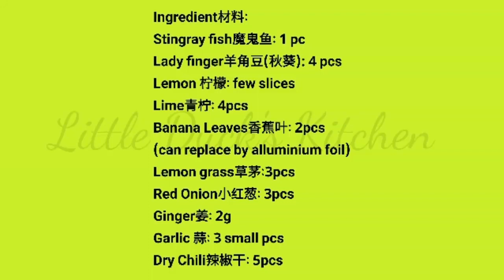烤箱版~烤鱼做法 ❤ Resipi Ikan Bakar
烤箱版~烤鱼做法 ❤ Resipi Ikan Bakar Recipe
Ingredient 材料 :
Stingray Fish 1pc 魔鬼鱼 1只
Lady Finger 4pcs 羊角豆（秋葵）4个
Lemon Few Slices 柠檬 几片
Lime 4pcs 青柠 4个
Banana Leaves 2pcs (Can Replace By Alluminium Foil)
香蕉叶 2片（ 可以用鋁箔代替）
Lemon Grass 3pcs 草茅 3个
Red Onion 3pcs 小红葱 3个
ginger 2g 姜 2克
Garlic 3 small pcs 蒜 3个（小）
Dry Chili 5pcs 辣椒干 5个

1. Click the three dots at the right top of the video.
2. Select the subtitles you want or off the subtitles.
3. Choose the speed in your own preference. Can be either fast or slow

家里的烤箱除了可以烤饼干，蛋糕， 面包，还可以用来烤鱼哦， 这个食谱烤出来的魔鬼鱼，老爷说味道和美食档口卖的一样哦，yeah ! 太开心了啦。。。下次想挑战烤鸡，烤肉，烤鸭。。。烤海鲜拼盘。。。流口水了阿。。哈哈哈！！！
小黄鸭厨房Little Duck's Kitchen将在这个影片分享烤箱烤鱼 的做法，希望大家喜欢，祝大家下厨愉快！小黄鸭厨房会把繁杂的食谱变为简单， 让下厨这回事变成简单,轻松，快乐！订阅是免费的！免费的！免费的！！！哈哈

Little duck’s kitchen , சிறிய வாத்து சமையலறை, छोटी बतख की रसोई, Kleine Entenküche, La cuisine du petit canard, 작은 오리의 부엌, アヒルのキッチン, Кухня маленькой утки, Pequena cozinha de pato, Cocina de patito, Bếp vịt nhỏ, ครัวของเป็ดน้อย, מטבח של ברווז קטן,小黄鸭厨房,klein eend se kombuis,  مطبخ بطة صغيرة , kleine eend keuken , Kusina ng maliit na pato , Cucina della piccola anatra